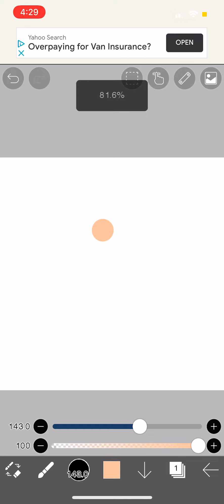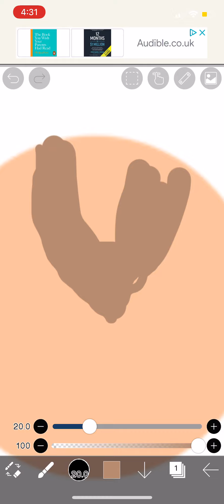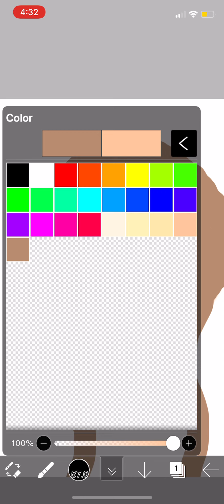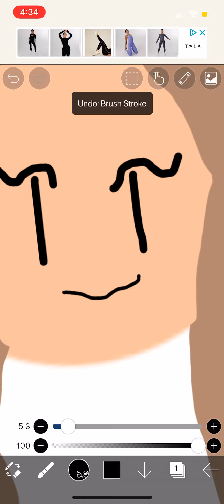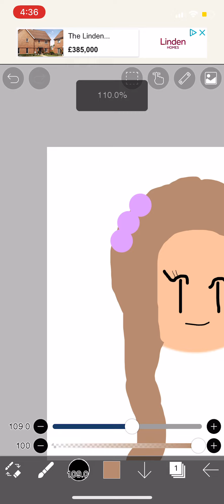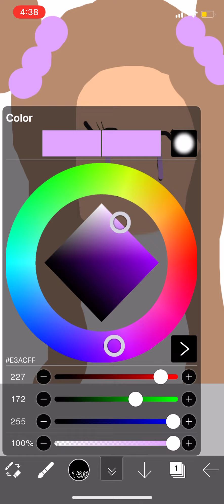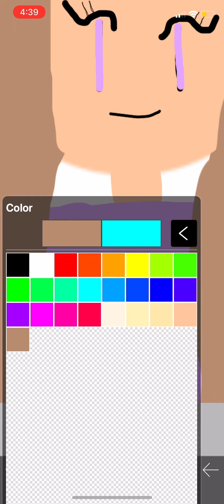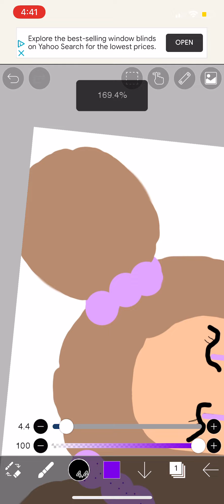Should this be my new profile